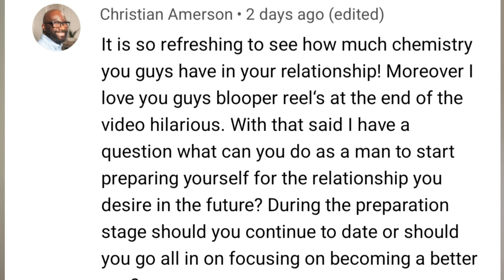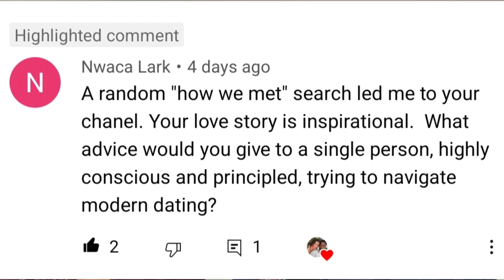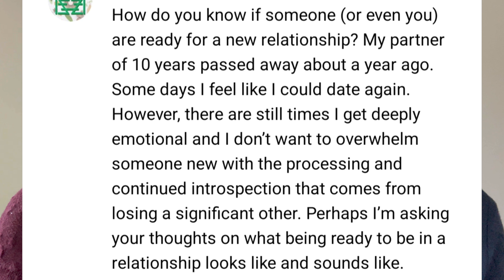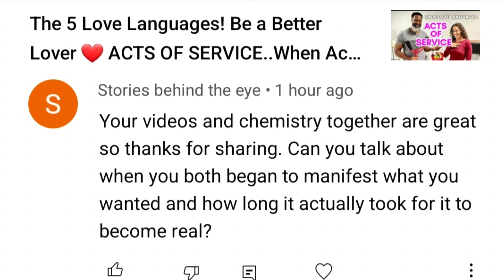RESPONDING TO VIEWERS COMMENTS! Dating after loss, King's fantastic beard, a racist comment.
Responding to viewer's comments today!  We love to read your comments and questions. Some of them are so good and deep, that we want to feature them here because other will relate and benefit from them.  Today we cover a beautiful questions about dating after loss, a racist comment, a comment on King's beard, a comment on how a man can prepare himself for a relationship, a question on how long it took to manifest each other, and a question about how to date when you are a principled and value driven person.

How do you know you're ready to date again after you've lost someone?  Dating after loss...this vulnerable and genuine question touched our hearts and we give some advice on healing and finding someone who is willing to heal with you.

How long does it take to manifest someone?  King and I both share how long it took to manifest each other into our lives after we got very clear and serious with the Creator about what we wanted and surrendered those desires.

Should you date while you are working on yourself, or just focus on improving yourself?  We love this question!  We both say FOCUS ON YOURSELF!  You will meet a much higher quality person when you are in the energy of improving yourself rather than be distracted by dating while you are trying to improve yourself.  The law of attraction will be at work, and by living in the energy of becoming your best self you will attract a partner who also values growth and improvement!

"I hope this is ok to say Angela, but King has a nice mustache". Haha! Angela's reply to this woman is. It's a full grown man beard, and it's fantastic! King gets compliments on his beard all the time.

To the view who made a racist comment to King about not liking WW. well, firstly, she's not WW, she's Angela and her race is none of your business.

Drop us comments!  We love to hear from you and do our best to respond to every comment.  We are here to serve, to help you navigate dating in this crazy world and find the love of your life.